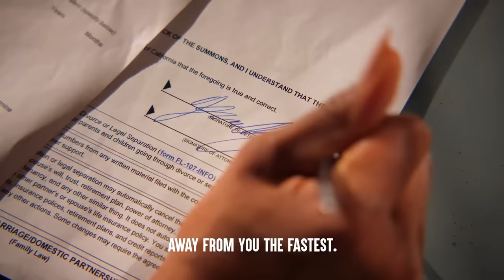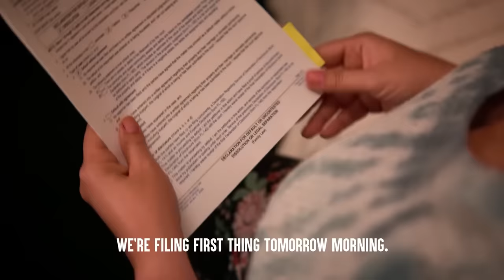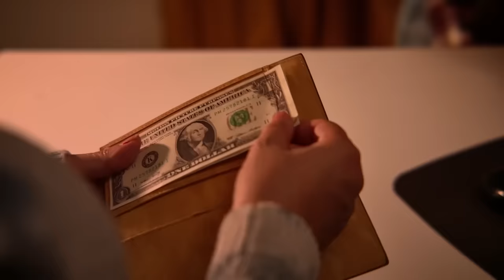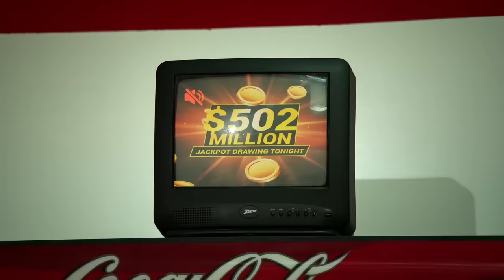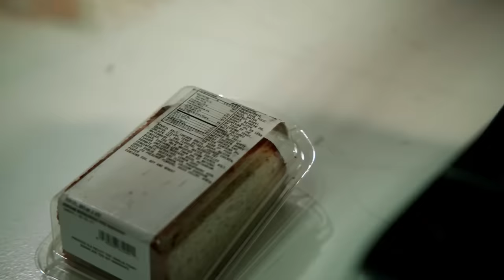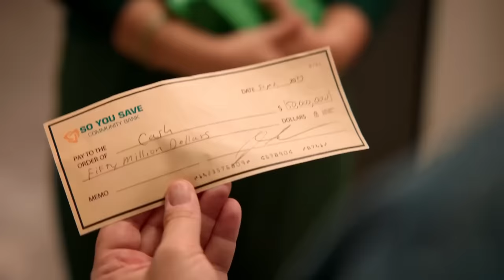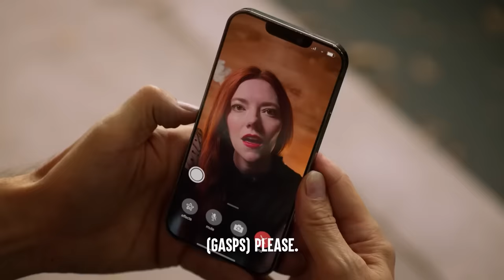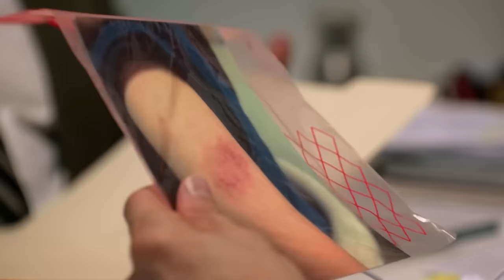Husbands Demand Divorces From Wives | Dhar Mann Bonus!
CHAPTERS:
Husband LEAVES WIFE For YOUNGER GIRL
Lady WINS LOTTO After Husband Leaves
HUSBAND LEAVES His PREGNANT WIFE
EX-WIFE Lies About Husband For CHILD SUPPORT